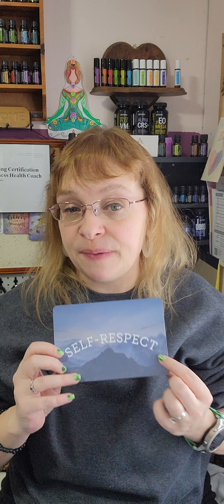Wellness Awareness Wednesday ~Essential Emotions Beautiful Touch Essential oil blend